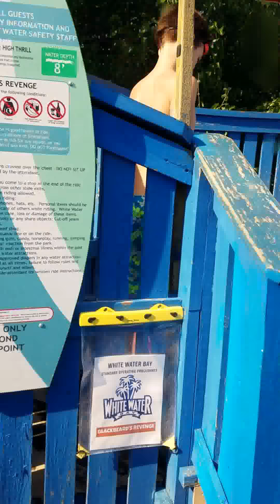Copy of Vacation #2 weeeee